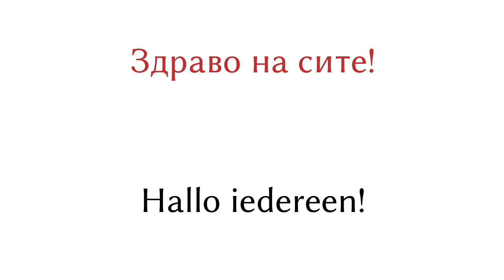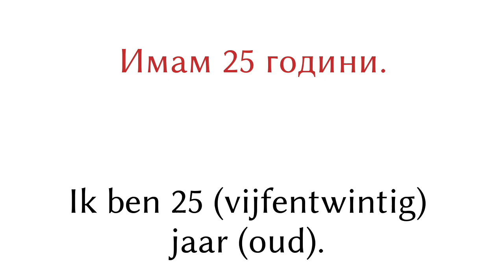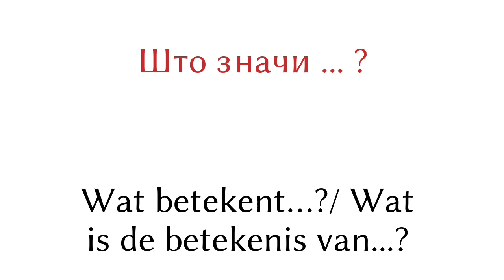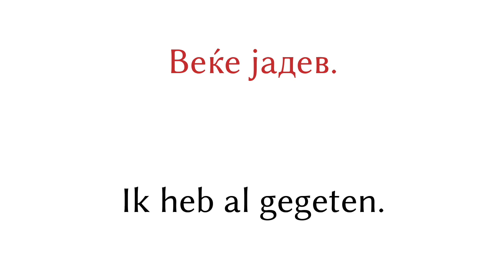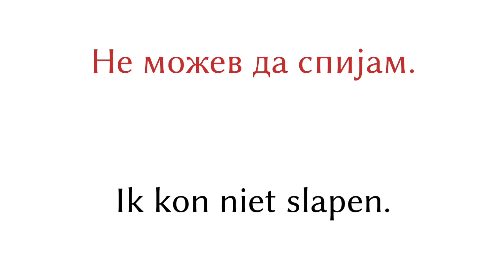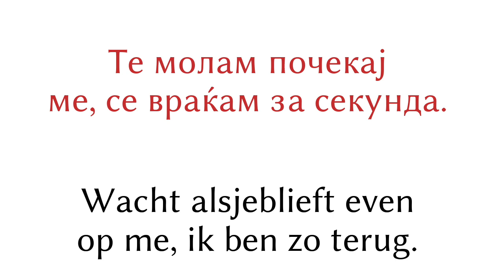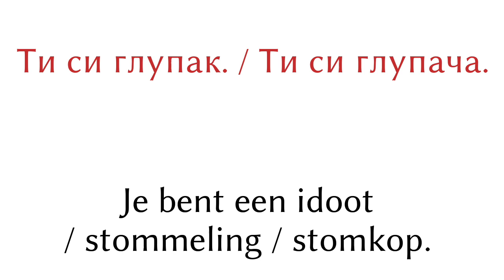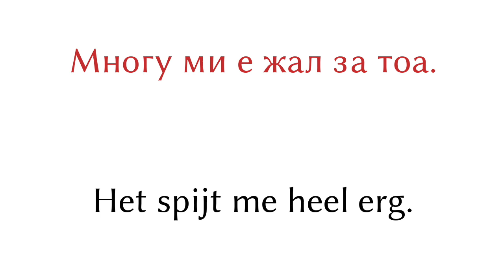200 zinnen - Macedonisch - Nederlands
200 zinnen - Macedonisch - Nederlands

▼▼▼ Meer video's ▼▼▼